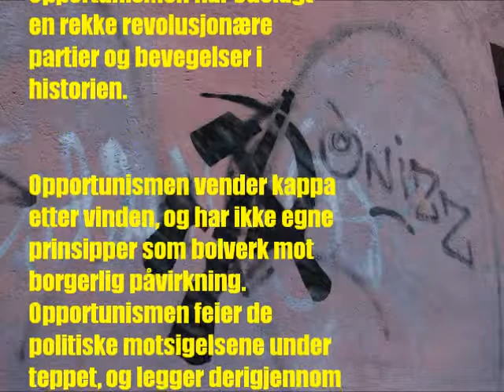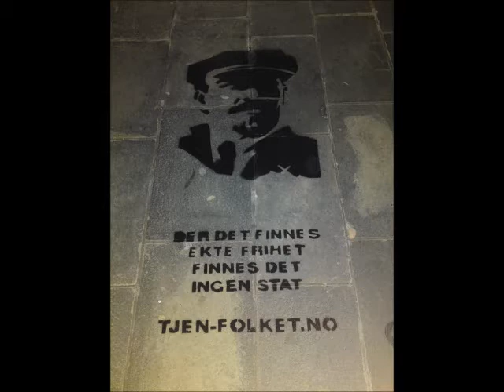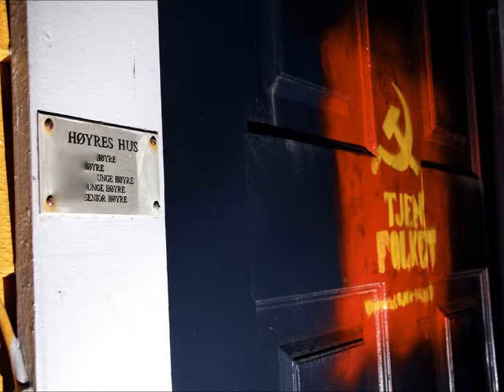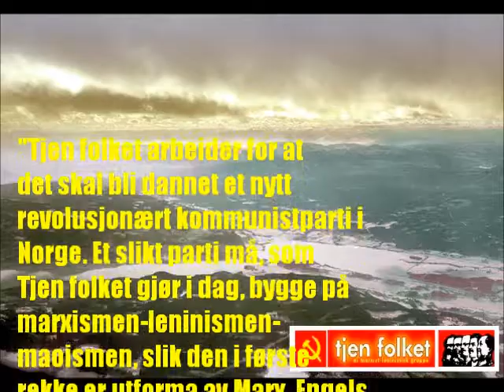Leve Revolusjonær Kommunistisk Ungdom og Tjen Folket!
Tjen folket -- kommunistisk forbund (TF) er en norsk politisk gruppe etablert i 1998. Forbundet har som mål «å bygge et nytt kommunistisk parti i Norge som kan styrte kapitalismen og være ledende i oppbygginga av sosialismen».[1] Et slikt parti må bygge på marxismen-leninismen-maoismen, slik den i første rekke er utformet av Marx, Engels, Lenin, Stalin og Mao. Forbundet sier at dette er «den mest avanserte formen for revolusjonær teori i Verden i dag».[2]

Flere medlemmer av forbundet og av ungdomsorganisasjonen Revolusjonær Kommunistisk Ungdom (RKU) er blitt ekskludert fra Arbeidernes kommunistparti, Rød Valgallianse, Rødt og/eller Rød Ungdom.